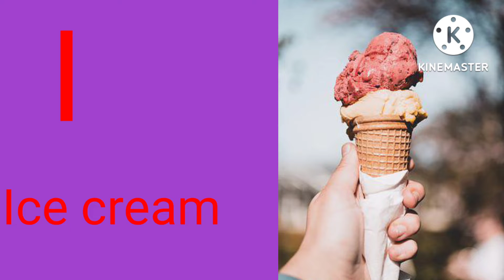A for apple b for ball,abcd,alphabet song | Alphabets for kids, छोटे बच्चों की पढ़ाई, kids class